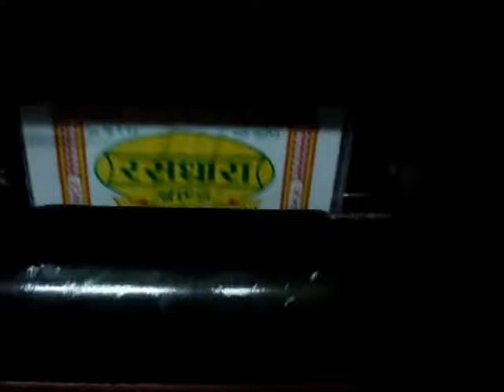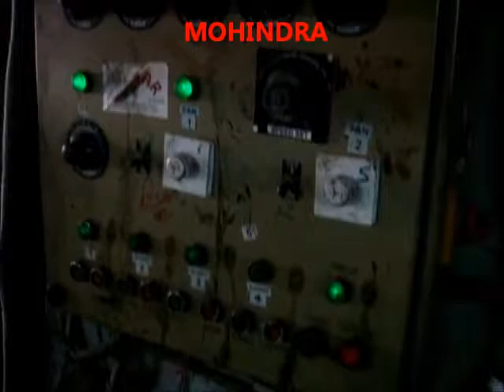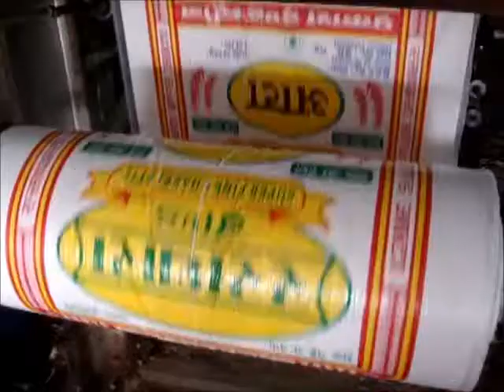six colour flexo printing machines for woven sacks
WE ARE PLEASED TO INTRODUCE THAT WE  ARE ONE OF THE LEADING MANUFACTURER OF SIX COLOUR FLEXO PRINTING MACHINES FOR WOVEN SACKS.

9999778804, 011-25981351